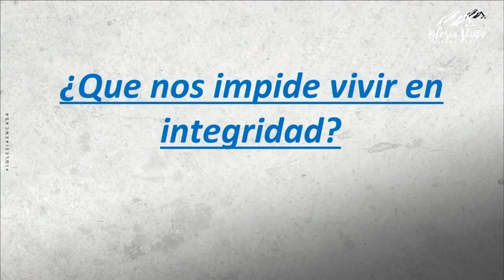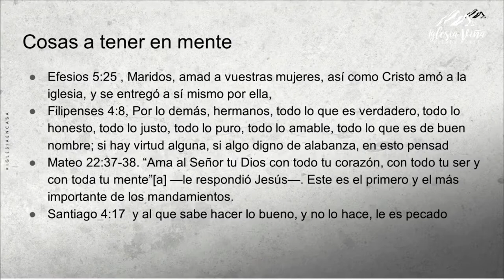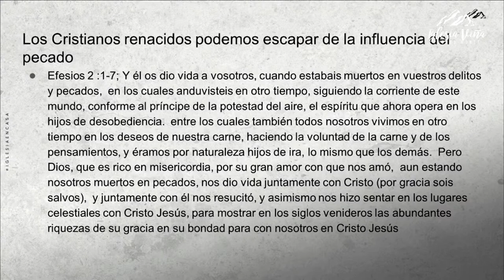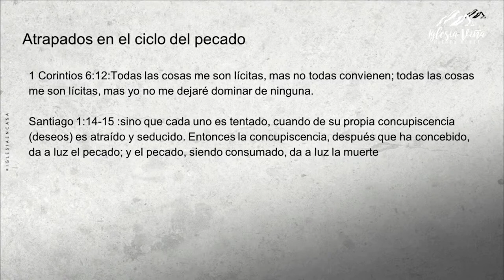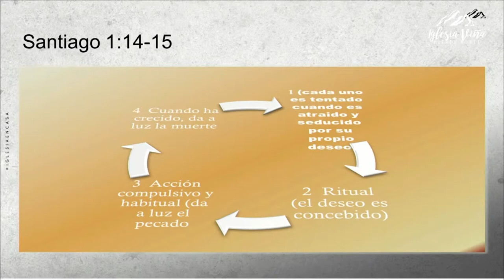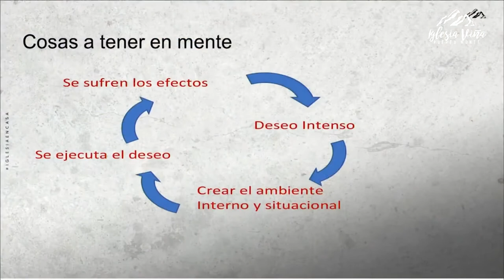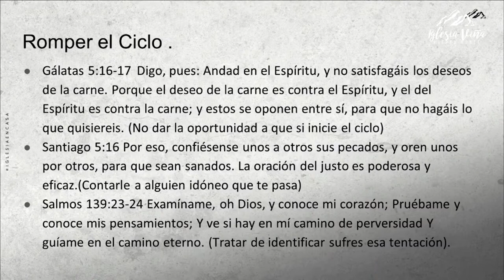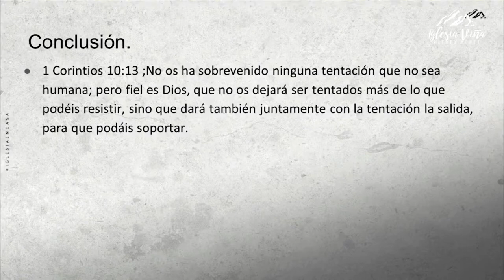Prédica: “¿Qué nos impide vivir en integridad?”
Prédica Franklin Cáceres  I  Miércoles 16 de Febrero 2022